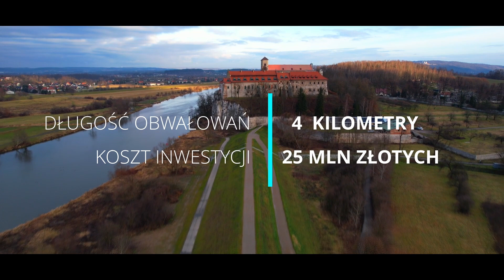Wały Wisły w Krakowie - rozbudowa na odcinku 14 km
Wody Polskie w Krakowie etapowo modernizują wały przeciwpowodziowe Wisły w Krakowie. W 2022 r. zakończyliśmy prace na ponad 14 km wałów, a łączna wartość tych  prac wyniosła ponad 105 mln zł.